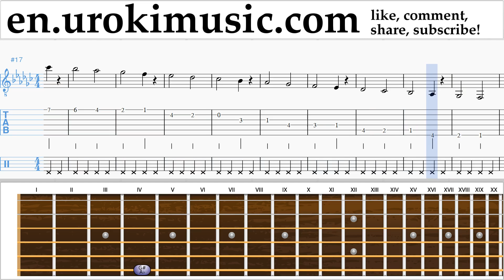How to Play Guitar Charlie Puth - Attention Tabs Part#1 exercises, scales um-i352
How to Play Guitar Charlie Puth - Attention Tabs Part # 1 - exercises. um-i352 Part # 1 contains exercises. These exercises will prepare you for the part # 2. Please write in the comments, how to make lessons more useful to you?